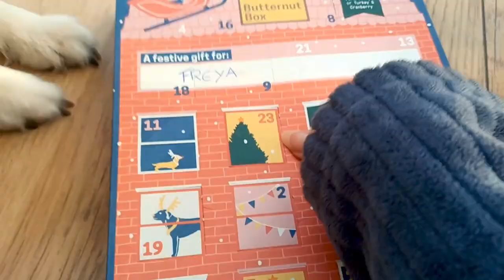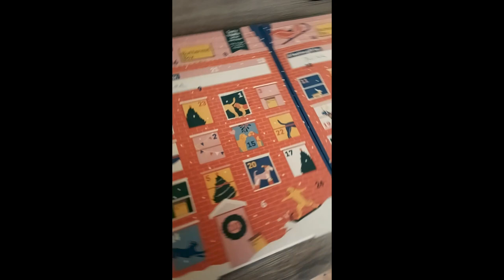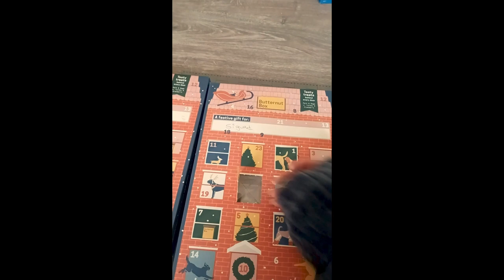Shetland Sheepdog Puppies 16th week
Join us on our puppies' 16th week (3 months).
They had a great walk during the weekend in a forest, during the week there were a few foggy days but they still had a lot of fun and had their 1st advent calendar.
We are a family with Shelties (Shetland Sheepdogs) that wants to share adventures with you.
Our Shelties are Freya, Sigurd and Balder. Freya is our 1st Sheltie that started this youtube channel and Sigurd and Balder are Freya's sons from our very own 1st nest.

Every Week!

Chapters:
00:00 - Day 22, Month 3
00:39 - Day 23, Month 3
01:19 - Day 24, Month 3
01:50 - Day 25, Month 3
03:19 - Day 26, Month 3
05:24 - Day 27, Month 3
06:59 - Day 28, Month 3
09:11 - Outro